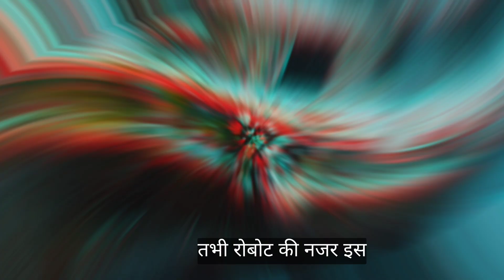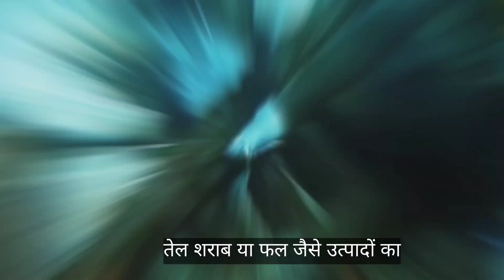समुद्र के अंदर मिला 3300 साल पुराना जहाज || 3300 year old ship found inside the sea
Search engine:

the oldest ship in the world
old ship found in sea
oldest ship found in the ocean
old ships found at sea
deepest shipwrecks in the world
abandoned ships at sea
oldest shipwrecks ever found
found shipwreck
deepest shipwreck ever found

About this video:

This video tells about most old ship found at the sea.This video is only for  educational & entertainment purpose. Some of the pictures In this video are for examples only.

This video in don't forget :

1. like
2. share